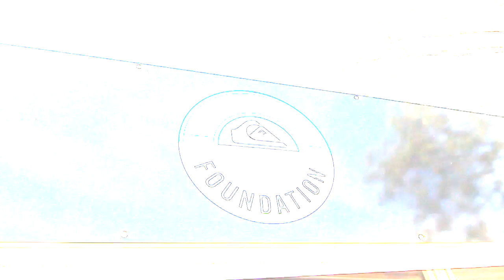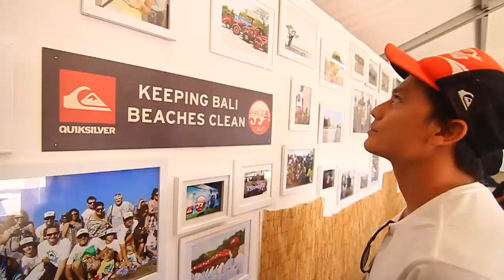Backstage with Dede Suryana Ep 5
Round 2 and Dede Checks out the Quiksilver Environmental Activities at the Comp sight.